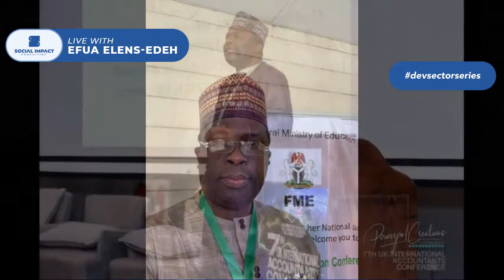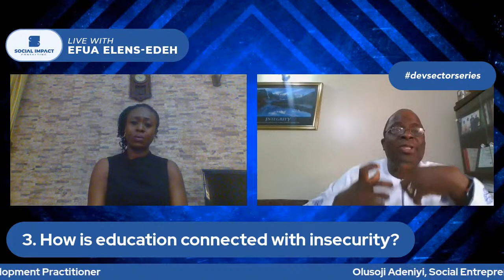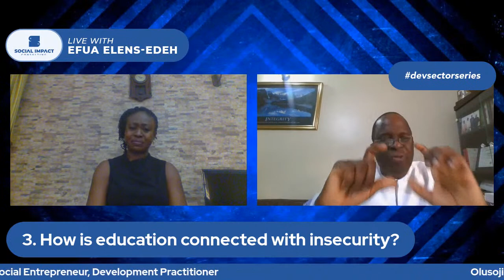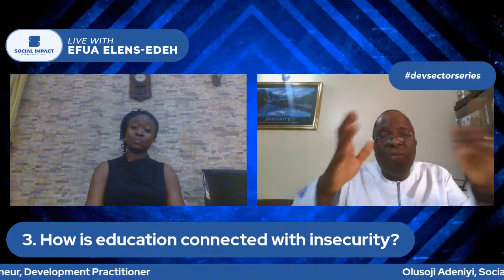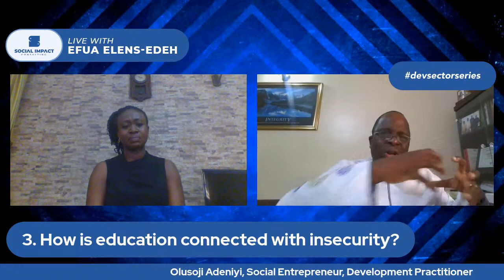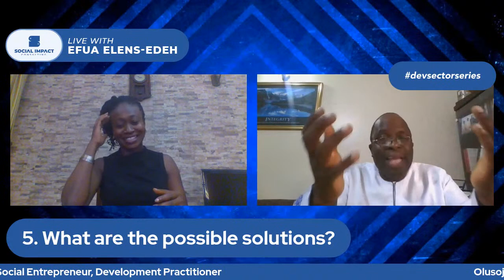Devsectorseries: Olusoji Adeniyi, Social Entrepreneur/Development Expert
This episode of devsectorseries is going to be an interactive and engaging one. Our guest is Mr. Olusoji Adeniyi, a Social Entrepreneur and Development Practitioner. We will be discussing "Navigating the relationship between insecurity and education"

Soji is a Development, Monitoring, and Evaluation Professional with training in cultural sensitivity and management of human capital at various levels of engagement, Soji has over 25 years’ Industry experience in the Private and Public sector as well as a career spanning over 21 years with the United Nations. He was the Emergency Manager for UNICEF and Co-Lead for the UN Humanitarian Team for the North East at inception. He was also the former chairman of the United Nations Joint Staff Pensions Fund, A 55-Billion Dollars Investment Portfolio at the UN Headquarters in NY, USA.

Soji is the Founder, Africa Back2Basics Education Initiative & Primetrainers Africa.  He is privileged to have worked in several countries across 3 continents managing several complex operations. He consults for several organizations in the humanitarian space, including the National Institute for Peace and Conflict Resolution, National Emergency Management Agency, the African Union Secretariat, and ECOWAS.

Join us, Wednesday, August 25th at 12 noon.  See you there...